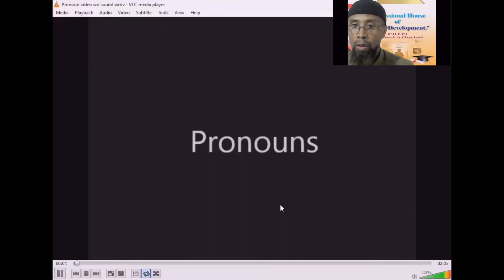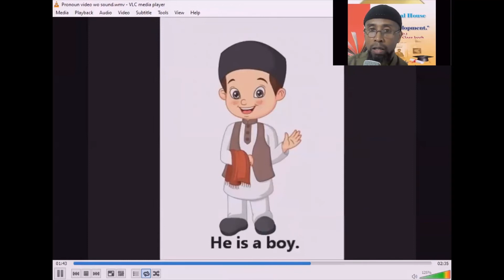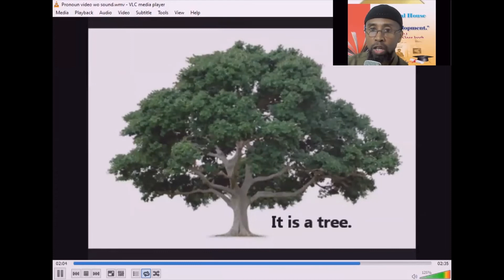Learn your pronouns easily